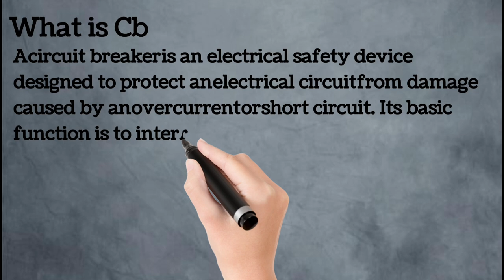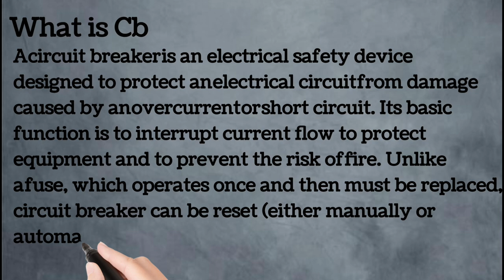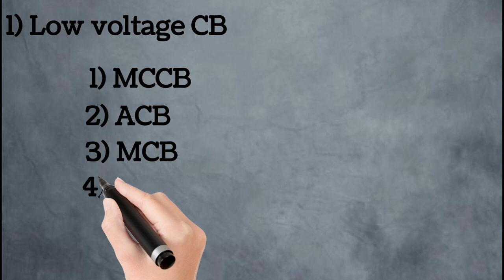Electrical circuit breaker || Types ||Tamil review|| MCCB,MCB,ELCB,RCCB,ACB ||CB Working to home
what is circuitbreaker?
 circuitbreaker use protect to our electrical equipment on overcurrent and shortcircuit fault

types of circuitbreaker ?
1)low voltage cb
2)medium voltage cb
3)high voltage cb
Low voltage circuitbreaker types?
1) MCB
2) MCCB
3) ACB
4) RCCB (or) ELCB